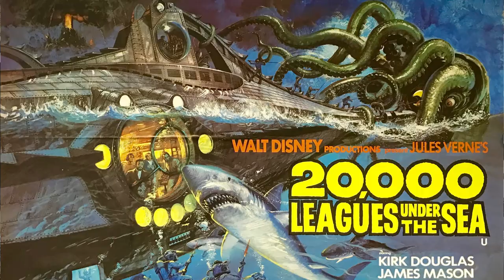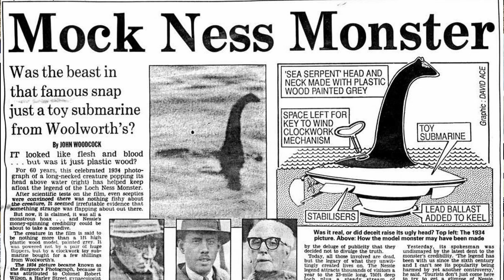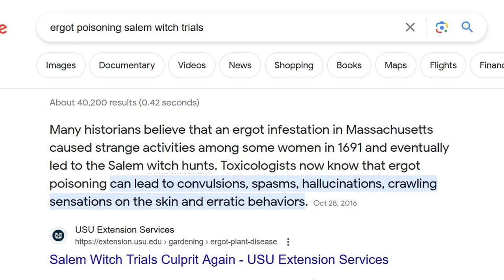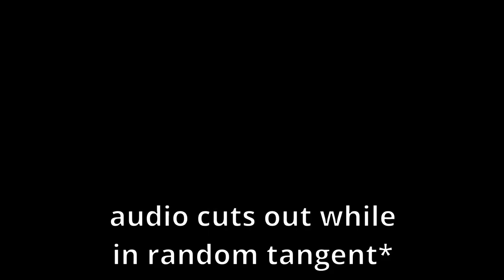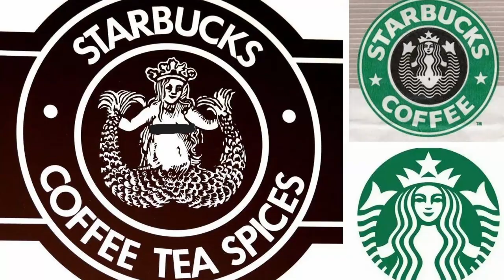Cryptids & Myths of Europe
Most famous cryptid / monster mythology in Europe. A lot of these stories come from really old folklore. Most countries have a monster and you may be surprised to find out what your own countries is. This video I talk about things like the Kraken, Baba Yaga, Loch Ness Monster, Werewolf, Cyclops, Alp (Germany), the Hatman, Dragons, Plague Lady, Mermaids, Banshee.

Let me know if you have a country you want me to talk about!